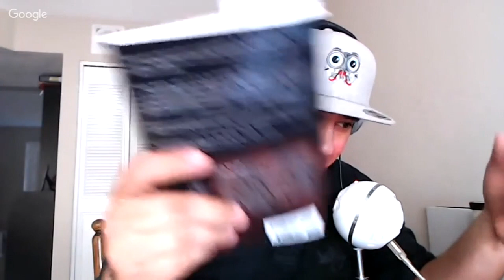Jewish Christian Re: "Hebrew Israelites"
Andrew responds to an email from a “Black” Hebrew Israelite (BHI). Then Vocab Malone joins Andrew to discuss BHI in detail.

Apologetics Live 0028

This podcast is a ministry of Striving for Eternity and all our resources strivingforeternity.org

Listen to other podcasts on the Christian Podcast Community: ChristianPodcastCommunity.org